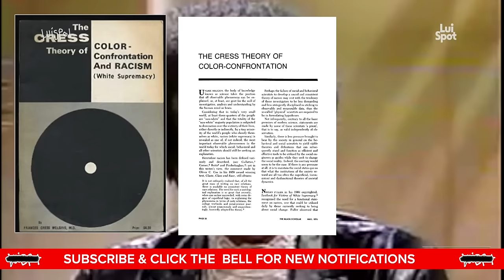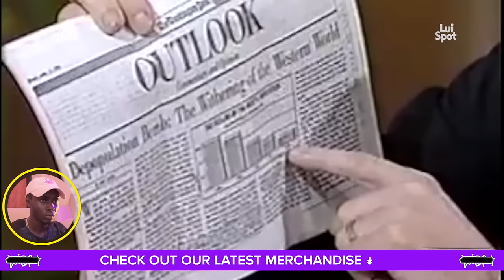Dr Frances Cress Welsing explains why whites fear black people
Dr. Frances Cress Welsing appears before the Phil Donahue show to present cress theory of color confrontation, why whites people are so scared by black people in America, and the genetic survival.